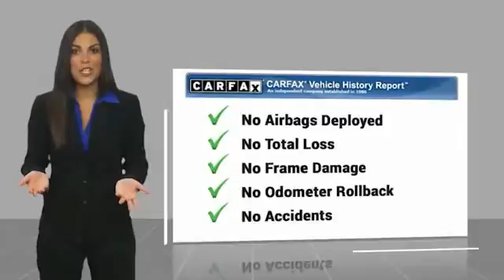2020 Audi Q5 San Antonio TX 00MP7990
2020 Audi Q5 Premium

Audi Dominion
 21105 IH 10